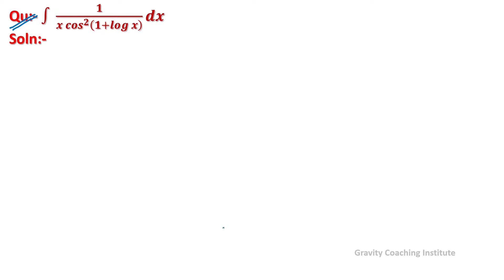Q49 | ∫1/(x cos^2⁡(1+log⁡x)) dx | Integral of 1/(x cos^2⁡(1+log⁡x)) | Integrate 1/x cos^2⁡(1+log⁡x)